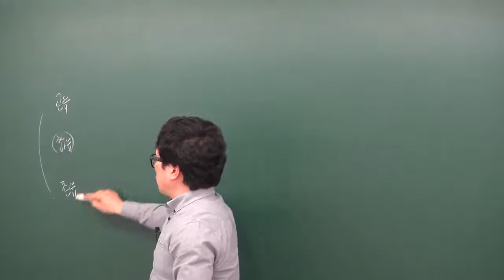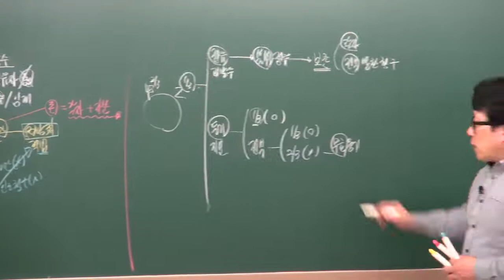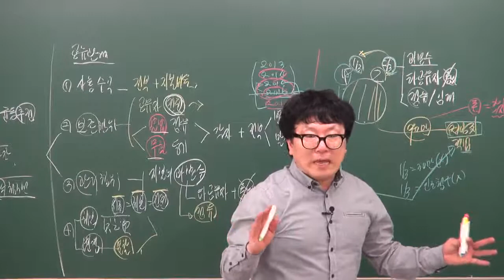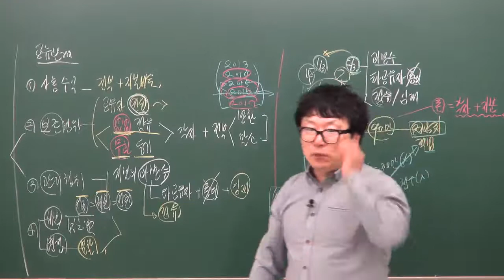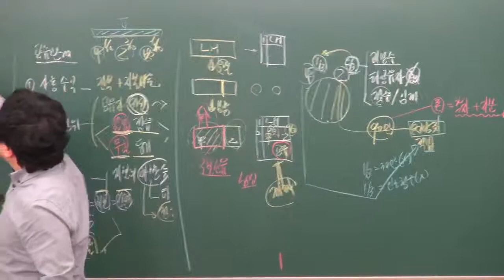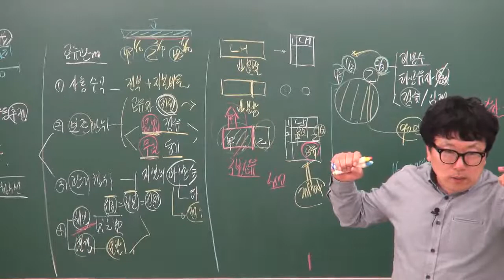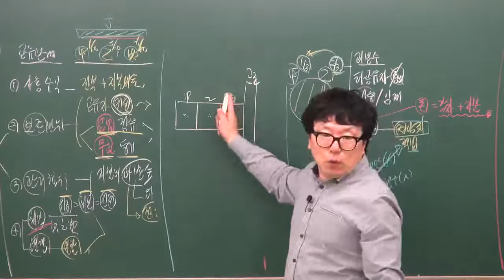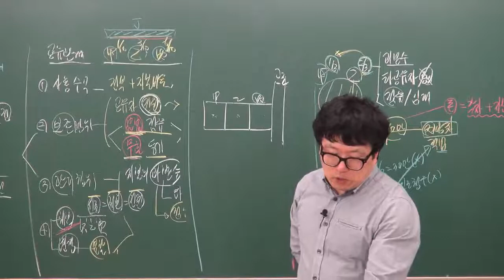공인중개사민법및민사특별법 박기인교수님(공동소유p.113 108번 ~ 116번) - 원주공인중개사학원